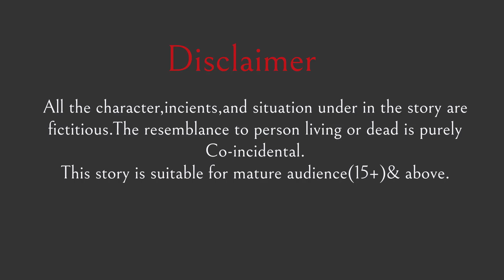सास केअतरंगी मसाले | Saas Ke Masale | Hindi Kahani | Moral Stories |Bedtime Stories |Kahaniya |Story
Dosto ye ek moral stories hai ye kahani khatti meethi kahaniya youtub channel ke saas ke masale se milte julti hai is kahani mai ek saas ke coocking hobies ko dekhaya gaya hai ke wo kis tarh apne ghar walo ko atragi khana or dises bana kar khile the saas kai is atrangi khanae se sasural mai sab paresn the par saas the ki wo khud ko master shaf se kam nahe samjhte the to yahi sab hai is story mai ke kaise saas sabhi ko atrangi atrangi khana banakar khilate hai ye kahani youtube par phle se upload hindi kahaniya hindi stories story bedtime stories moral kahaniya jaise he hai mere pyare dosto aap is story ko apne faimly ke sath bhi dekh sakte ho hum ummed karte hai ke aap ko humari ye kahai pasand aaye hohe agar kahani pasand aaye to like share kara bhule or ha dosto agar abhi tak aap ne humare channel Story9pm Hindi Stories ko subscribe nahi kiya hai to abhi humare channel ko subscribe kar le Thankyou.

Youtube Search:
सास केअतरंगी मसाले
saas ke masale
saas ke atrangi masale
hindi kahani
hindi stories
moral stories
hindi kahaniya
fairy tales
hindi fairy tales
bedtime stories
bedtime moral stories
moral kahani
moral kahaniya
story
stories
kahani
hindi story
stories in hindi
bedtime story
moral story
sasural
mayke ka masala
hindi fairy tales
atrangi masale
home made masale
atrangi saas
atrangi sasural
atarangi
atrangi bahu
kahaniya
new story
kahaniyan